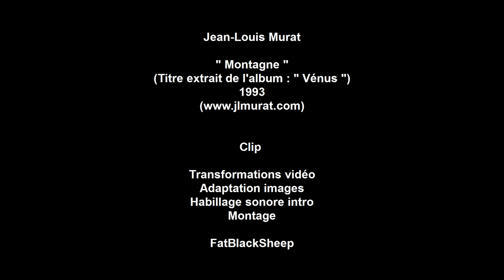Jean-Louis Murat - Clip : Montagne (Non officiel - HD )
Jean-Louis Murat
Clips :

" Montagne "
(Titre extrait de l'album : " Vénus ")
1993

Clip

Transformations vidéo
Adaptation images
Habillage sonore intro
Montage

FatBlackSheep 2016

Paroles : Montagne (jlm)

je suis heureux
ça c'est montagne
amoureux
ça c'est la montagne
tu peux au mieux
être rivale
dans tout cet attirail

ça fait des mois que je souffre
tu rejettes la montagne
comprends-moi
je suis montagne
mettre ta pagaille
brouiller les détails

je pense à ce que tu as mis
entre nous et la montagne
tu joues au jeu
de la plus grande faille
engager la bataille
comme les vieux

neiges éternelles
tu dis détail
tu es le sel de ma montagne

oh ! vois j'ai dans les yeux
le bleu de l'eau des montagnes
dans ma voix
l'accent des gens de montagne
des plaines en feu...
je vois peu à peu
le vent joyeux

que je sois heureux
tu te dis égal
moi je suis malheureux
que tu n'aimes pas la montagne

oh ! va tu peux
de la plaine venir Durandal
ce n'est pas demain
que tu vas ouvrir la faille
je ne crains pas
d'engager la bataille
je n'oublie pas
que je suis de François le vassal

malheureux ça c'est montagne
tu préfères ta limagne
n'oublie pas que ici
mon vrai nom c'est bercail